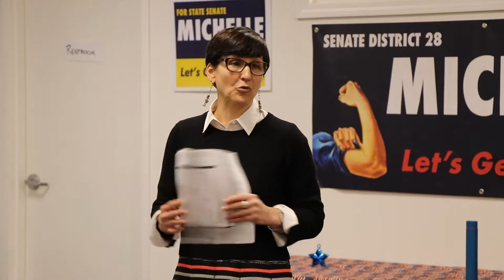David Bindelglass Endorses Michelle McCabe | Easton DTC